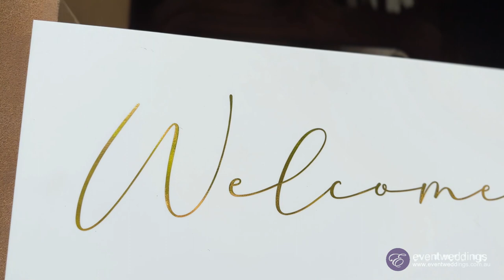St Andrews Cathedral - Sydney Wedding Venue Walkthrough by Event Weddings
Venue: St Andrews Cathedral Wedding Ceremony
Theme: Styled by Event Weddings, Garden pastel theme set church theme wedding with white florals vines pew ends and classic Roman style plinths and large floral arrangement

Full styling packages from $800 (Further discount applies on styling with VIP Packages), includes welcome table, welcome sign, seating chart, guest table centrepieces, menu/place cards, matching bridal table arrangement.